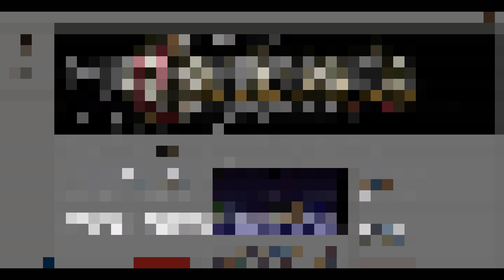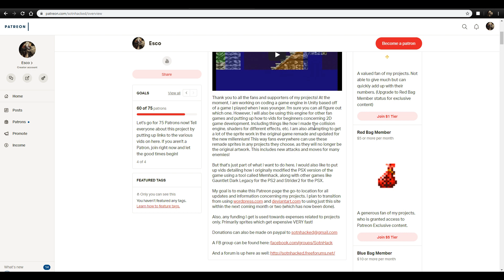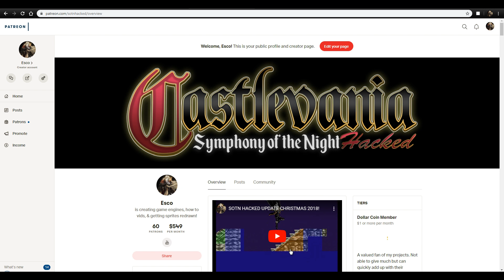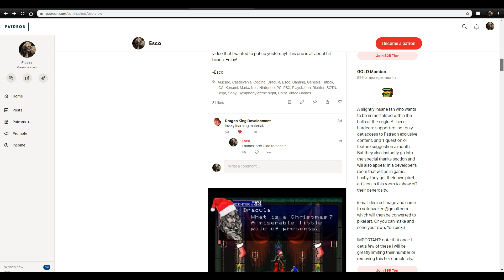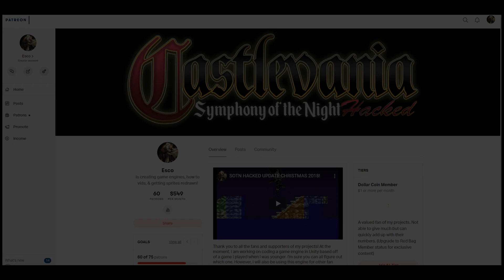Castlevania SOTN Hacked 01-08-20 : some important announcements!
A short but important vid. I address a few things inside including my future plans for the long 20-40 minute long development vids I have been making.

Yup! Got all of them entered this week. Check out the video to see them along with the Vampire Killer's modified attack animation!

Also, the forums are up. Anyone who wishes to help with sprites or sounds for the engine, or wants to know how to help, please look

The FB group is called SOTN Hacked and can be found